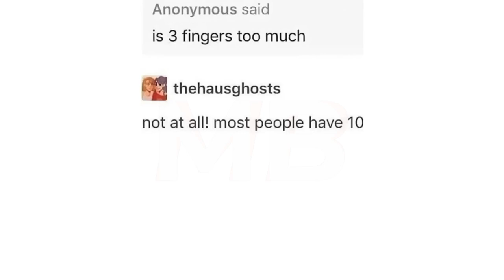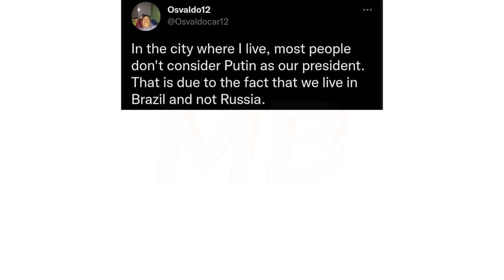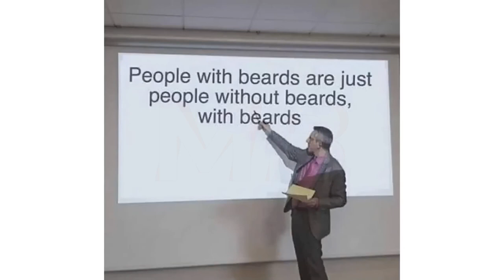Memes That Are Technically True | #78 + #79 | November | Funny | Comedy